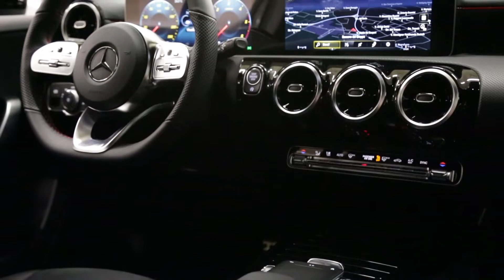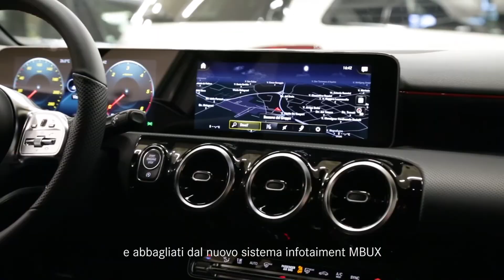Nuova Mercedes Classe A: novità e caratteristiche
Nuova Mercedes Classe A colpisce per design e tecnologia, scopri gli interni, le nuove linee e il sistema multimediale MBUX con il pilota Giovanni Anapoli.